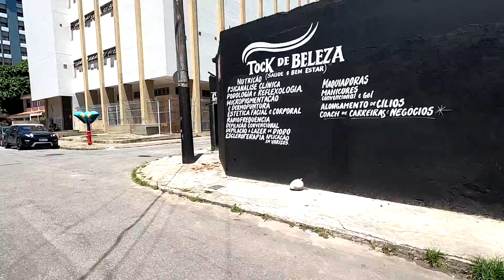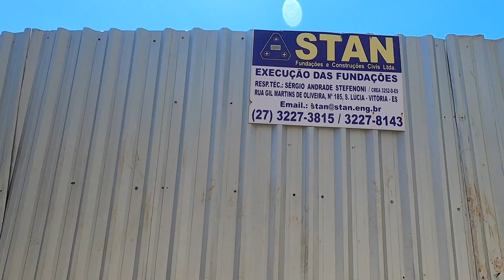Estádio Davino Mattos |Demolição| de lojas para construção de shopping, hotel e torres residenciais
O que sobrou do estádio Davino Matos, o campo oficial do Guarapari Esporte Clube, que era o representante da nossa cidade nos campeonatos estaduais e competições nacionais, será transformado em um empreendimento.

No dia da nossa reportagem, 11 lojas da rua do Trabalho, anexas ao campo do Guarapari, já tinham sido demolidas pela construtora responsável pelo empreendimento no local. Restam apenas 8 lojas que estão sob processo judicial e por isso não foram demolidas.

Serão construídas 4 torres, com direito a um shopping, hotel e torres residenciais. A previsão do início das obras, é para o segundo semestre de 2021.

Contamos um pouco da história do Guarapari Esporte Clube, que há muitos anos desistiu de disputar o campeonato capixaba.
O “tricolaço” da cidade saúde disputou muitos campeonatos da primeira divisão. Ele foi o primeiro clube do interior do Estado do ES, a vencer um estadual, quebrando assim a hegemonia de clubes como o Rio Branco, Desportiva e Vitória.